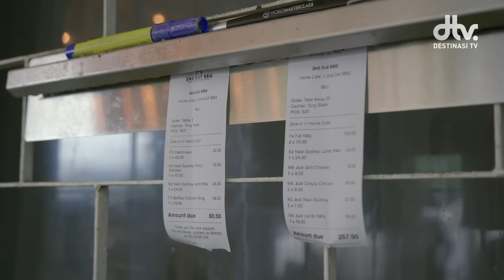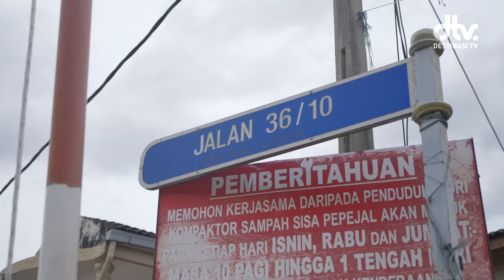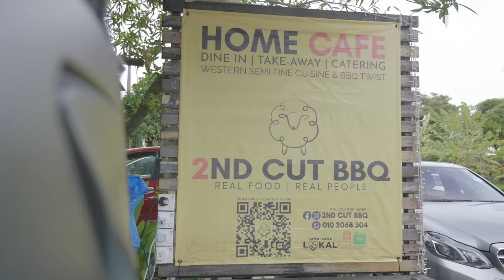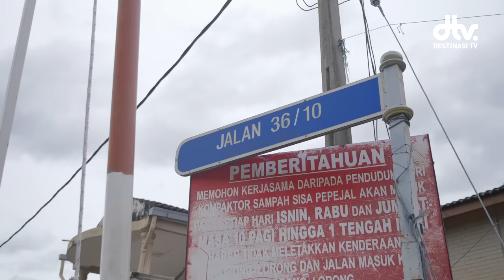Rugi RM250,000, Kini BANGKIT Buka Kafe di Rumah - 2nd Cut BBQ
📍 Lokasi » 136, Jalan 36/10, Taman Koperasi Polis Fasa Ii, 68100 Batu Caves, Selangor

⏰ Waktu Operasi » Buka setiap hari kecuali Khamis (11:30am - 10:00pm)

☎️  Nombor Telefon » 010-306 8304